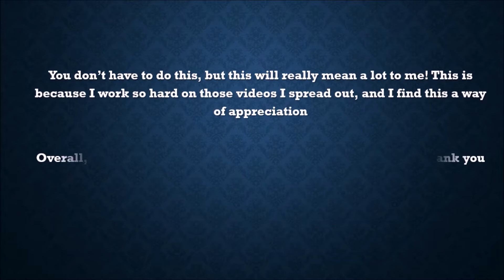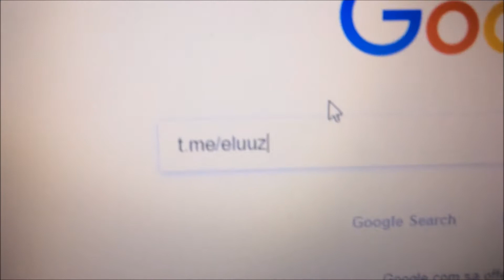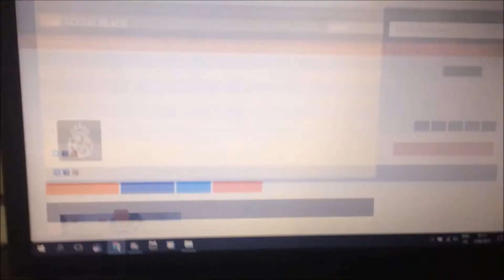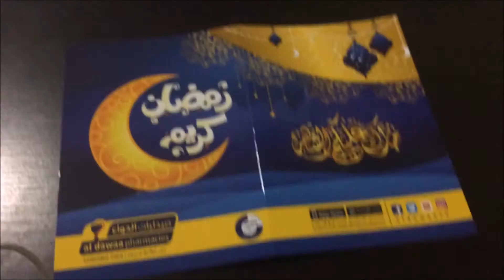VLOG#351 || AMAZING TARAWEEH DUAA